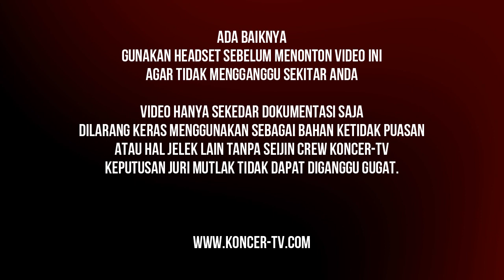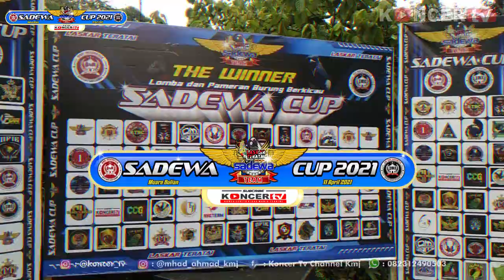IN ACTION | MURAI BATU RING ROSSI MR JAMAL KA TUNGKAL TANJABBAR @SADEWA CUP MA BULIAN